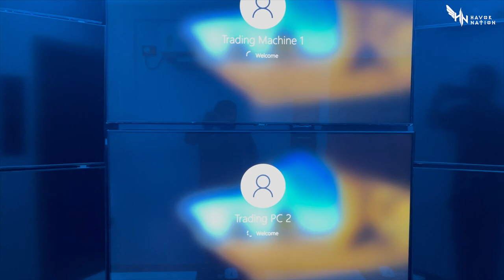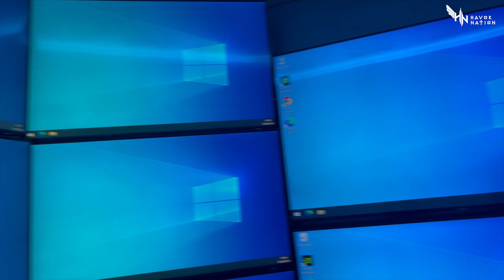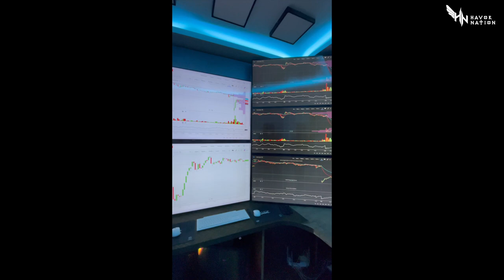Trading PC | 14 Screens | Setup / Build / Vlog | R9 5950x | RTX Quadro | HN Biggest Trading Setup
We have recently done our most significant trading setup with 14 monitors and 2 can be added in the future.

2 x PC Configurations:
Processor: AMD Ryzen 9 5950X (16C / 32T)
Motherboard: MSI MPG X570S Carbon Max (WiFi)
CPU Cooler: Deepcool AK620 Performance Air Cooler
RAM: G.Skill RipjawsV 32GB (16GBx2) DDR4 3600MHz
Graphics Card: Quadro T600 4GB (2 Units) + Mini DP to HDMI Adapters (16 Units)
SSD: Aorus 1TB M.2 NVMe Gen4
HDD: Seagate 2TB Barracuda
PSU: EVGA SuperNova 850 GT 850 watts 80+ Gold
Cabinet: Lian Li Lancool II Mesh USB-C

Screens:
43" Monitor - Samsung LS43AM x 12
55" TV -  Samsung 55" AUE60 x 2

What can you expect from this video :
how to build a pc by self
best trading pc
trading pc India
best graphic card for 4k trading setup
best graphic card
open chassis cabinet
Quadro series graphic card review
how to build your own trading pc
trading pc configurations
most expensive trading pc
Indian trading pc
Custom PC
PC Modding